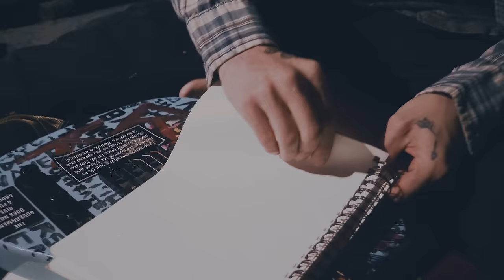The Kaleidoscope Kid - Fight or Flight (Official Music Video)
Cast: Josh Murphy
Directed by Josh Murphy
Produced by Josh Murphy & Matthew Campbell
Shot by Matthew Campbell
Edited by Josh Murphy & Matthew Campbell

LYRICS:

Mayday it was a crash and burn
Bang bang went the gunshot
Laying in the sunflowers
Same old same the candle burns
At both ends when it goes out playing with the fire
The hard ways how we had to learn
Bang bang went the gun shot
The plane ain’t ever land
The party it was a crash and burn
Yeah lucys in the sky with a rifle in her hand

You’re a maniac
Fight or flight see you’re like lighting in a bottle
When the plane crashed the throttle stuck the landing
What's your plan of attack
A million miles an hour
I think you’re driving to fast
It’s a chain reaction
They were setting a fire and they were playing with matches
Drove that old Cadillac
She was playing the guitar
They were blazing a path

Find your way up out of here
Make your escape
There's nowhere to run to
Fight or flight
My hearts racing
It’s getting hard to steer
Scared of heights
Paralyzed

Your a maniac
They were setting a fire they were playing with matches

So don’t run with scissors
And please watch your step
Check
Ground control to major Tom
A pleasure that we went
It seems the systems going down
All the alarms are flashing red
Tell my mother that I love her
and my brothers not to fret
Handed down from my father
Is this heart that I  possess
It’s full of passion mixed with rage
Just like the art that you express
Trapped in a bird cage
The third day he arose up from the dead
To set the earth a blaze
And fertilized with ashes
Like the Phoenix where my birth took place
I'm cleaning up my actions